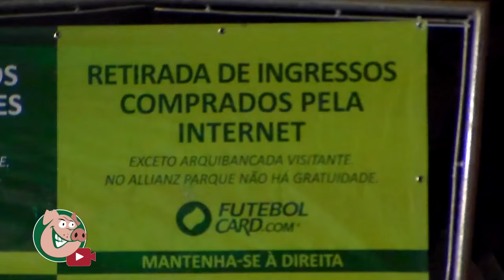TV Alviverde - PALMEIRAS 3 X 2 Internacional - COPA DO BRASIL 2015